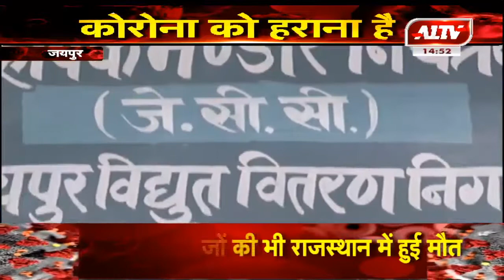जयपुर : बिजली तकनीकी कर्मचारी एसोसिएशन की मांग